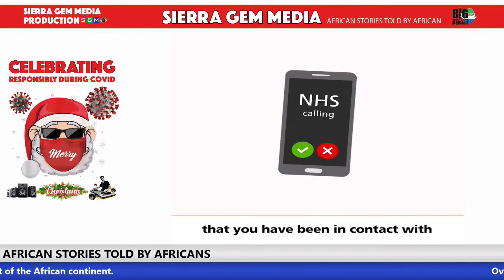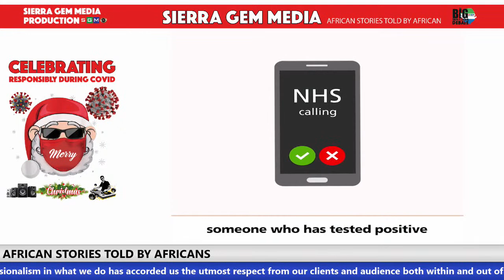Celebrating Responsibility During COVID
Yes, another Christmas is here. And the majority are in preparation to celebrate an age-old tradition with their families, friends and loved ones.
But, how can you still celebrate an age-old tradition during this COVID-Pandemic without putting others at risk?
Do we cherish our Christmas celebrations, house parties, club nights, family gatherings to the extent of risking the health, safety and well-being of our dear family members, friends and communities?
Are there better ways we can be little more aware and celebrate together, even when we’re apart?
Sierra Gem Media is hosting a live program to raise awareness and discuss how we can still celebrate Christmas responsibly during this troubling COVID period.